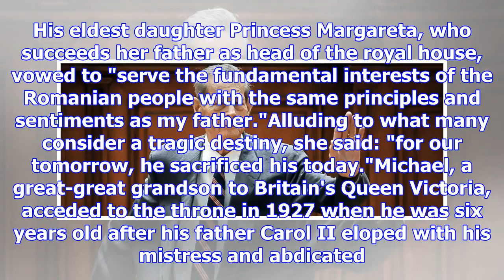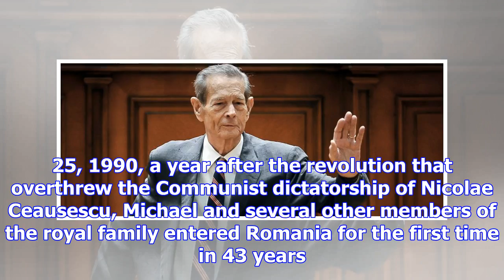Romania's ex-king michael, who ruled during wwii, dies at 96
BUCHAREST, Romania (AP) — Former Romanian King Michael I, who was forced to abdicate by the communis...